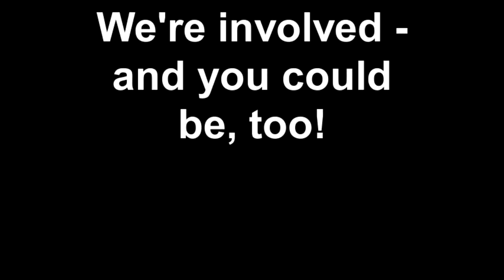We're involved - and you could be, too!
Videos from ths year's Tenant Conference, held by Tamworth Borough Council